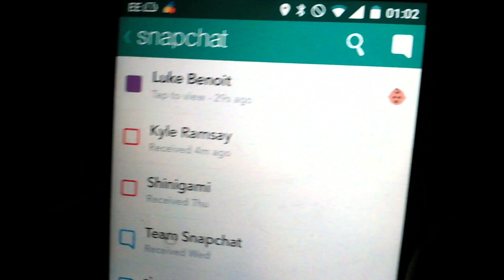Snapchat | TallVideos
I hate this app.

🌟Socal Media🌟

🌟Other Suff🌟